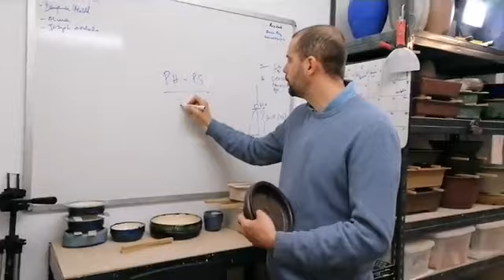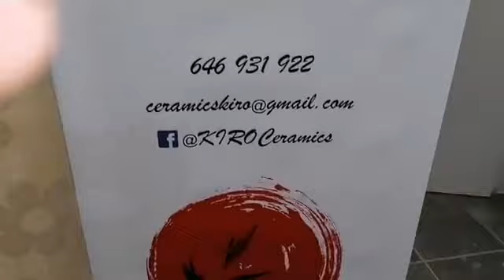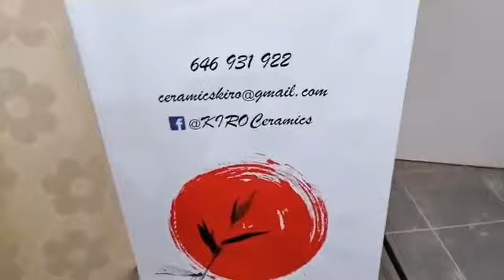Bonsái desde casa con ABE: Alejandro Martín Kiro "Ceramics" (parte 4 de 4)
Bonsái desde casa con ABE: Las macetas de "Kiro Ceramics" por Alejandro Martín (parte 4 de 4)